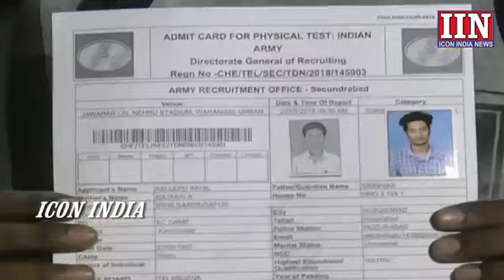Get ready || Indian Army Recruitment Process || ICON INDIA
exclusive event process